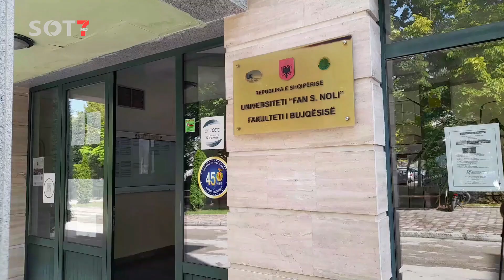KORÇË/ EKONOMI FLET PËR TË ARDHMEN E UNIVERSITETIT